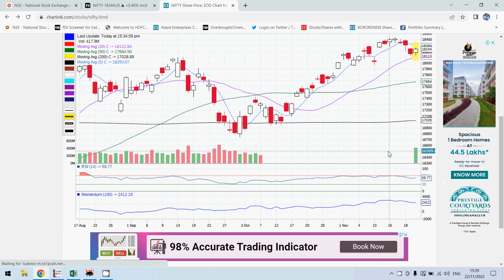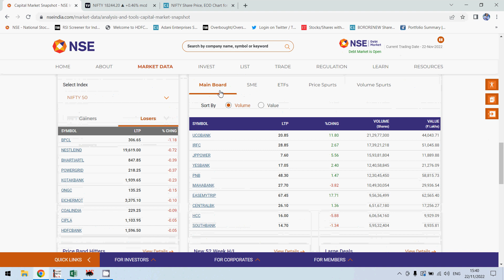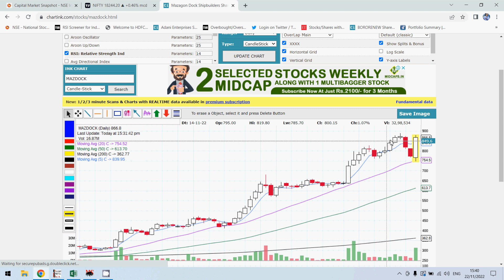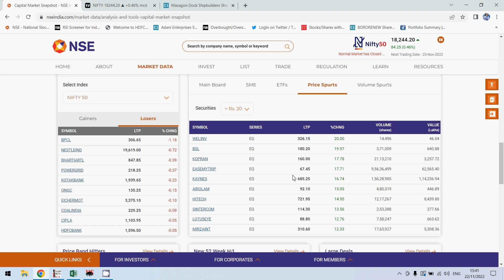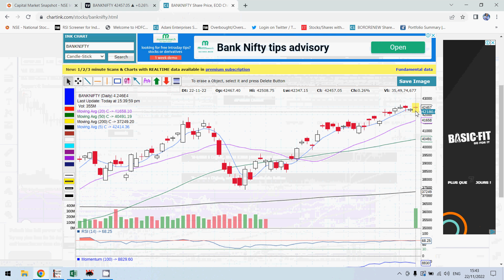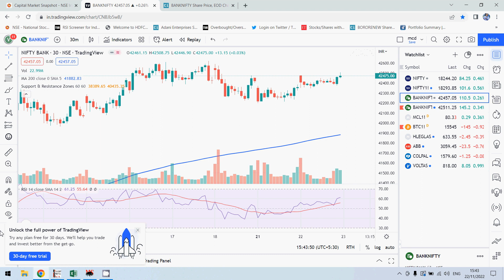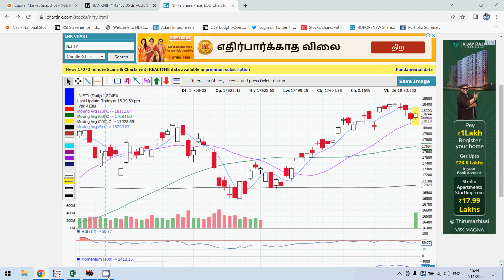Nifty Close | 22 11 2022 | Mazdock - Engulfing Bull | Nifty short covering or pull back ?